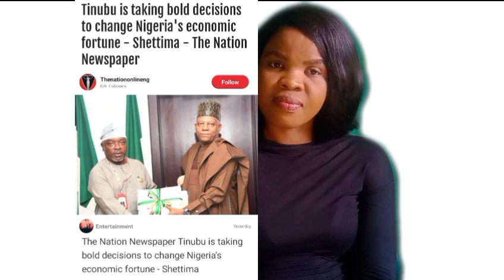Tinubu is taking decisions to change Nigeria economic fortune - Shattima | Nigeria news (Ikejoy tv)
kills 40 | World News | WION LIVE,Junior Pope: Police Parade Content Creator For Allegedly Defaming E-Money,Kano Emirate Tussle: Bayero,Sanusi Receive District Heads At Separate Palaces,Watch: Special Reception In Honour of Senate President,Godswill Akpabio,Lagos-Calabar Highway: President Tinubu Says Project Is A Symbol Of Hope,Manchester City v Manchester United | Key Moments | Final | Emirates FA Cup 2023-24,Ajekunrin 2: Latest Yoruba Movie 2024 Drama | Apa,Peju Ogunmola,Niyi Adebayo,Iya Gbokan,Garnacho & Mainoo Lead United Glory! 🏆 | Man City 1-2 Man United | Final | Emirates FA Cup 23-24